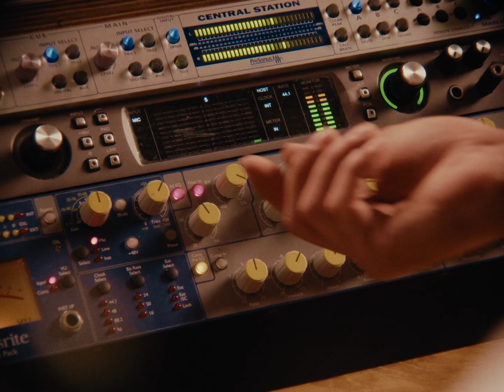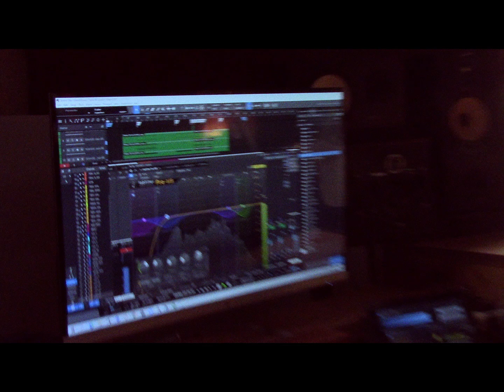David Bruno & Marlon Brandão - Tema de Guedes (Banda sonora áudio novela "Sangue & Mármore")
Em memória de Inspector Guedes, ex militar e detective assassinado por uma jibóia em casa de um suspeito. Tema da banda sonora da áudio novela "Sangue e Mármore".

Letra e Instrumental: David Bruno e Marlon Brandão
Voz: David Bruno e Marlon Brandão
Guitarra: Marco Duarte
Mistura e masterização: Janga

Realização, D.F. & Edição | CAMBIO
Francisco Lobo | Luis Porto | Pedro Carvalhinho

Letra:

david bruno:

eu tenho uma a635 no meu tornozelo
limpei um sócio em pedroso e outro em seixezelo
isqueiro da bic sg gentil
só mais um trago no cantil

trago o teu rosto no envelope de papel
já confirmei na segurança soçiael

eu sei de tudo que tu ainda não fizeste
segunda e terça na piscina em vila deste

uma da manhã
duas das manhã café quente
água fria no meu poliban

(2x)
um quarto para as quatro
e eu com teu retrato
guedes não me impedes
de rasgar o meu contrato

fusca na peúga
e ponta e mola no chanato

guedes (2x)
(deixa rolar…)

o amor surge numa tampa de boeiro
prio de avintes madrugada nevoeiro
o teu olhar reflectido na gasolina
o tempo pára suspenso na neblina

velha toyota dou à chave para arrancar
lua cheia diz-me para recomeçar
nacional duzentos e vinte e dois
stand, roulote sonhos com uma vida a dois

primeira a fundo com luz baixa vou atrás
soprando fumo sonhando como serás

marlon brandão:

vou no teu encalço
sem saber o que encontrar
perdido no asfalto
um passado para largar

nada é como dantes
o reflexo nunca mente
já não sei quem sou

aperto o volante
para a fundo confiante
eu sou o guedes que enlouquece
se não tem o que merece

(fusca na peúga
wooooooouuuhhhh
fusca na peúga

já confirmei na segurança sociel